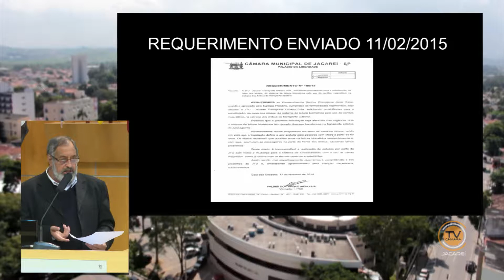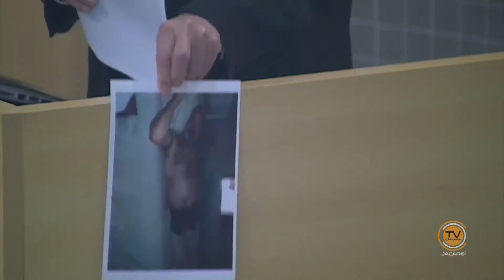Tema Livre – Vereador Valmir do Pq. Meia Lua (PSDC) 2/8/2017